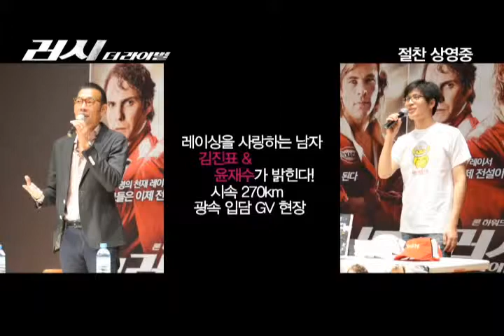[러시: 더 라이벌] 김진표와 윤재수의 광속 입담 GV 영상